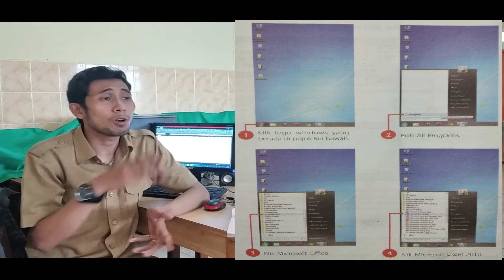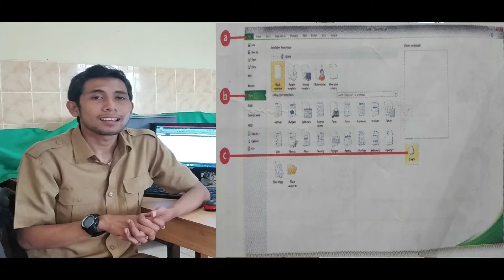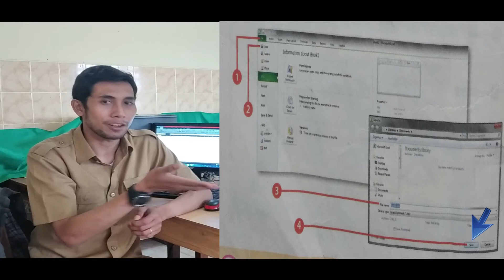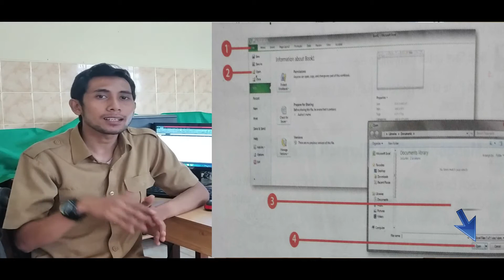Tutorial Mengoprasikan Microsoft Excel 2010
Video ini merupakan video pembelajaran yang membahas materi tentang tutorial Mengoprasikan Microsoft Excel 2010.
Selamat menonton...